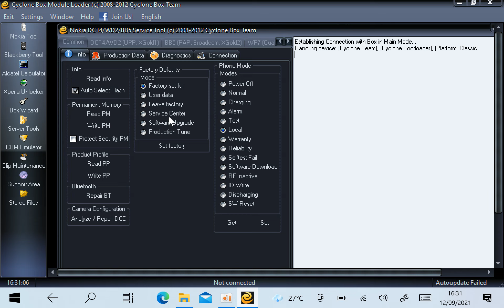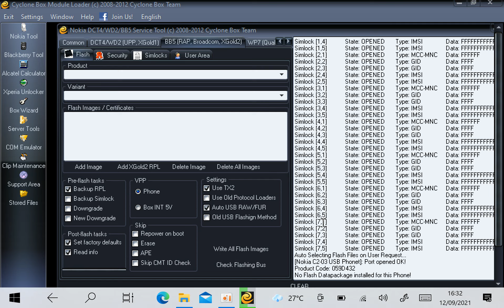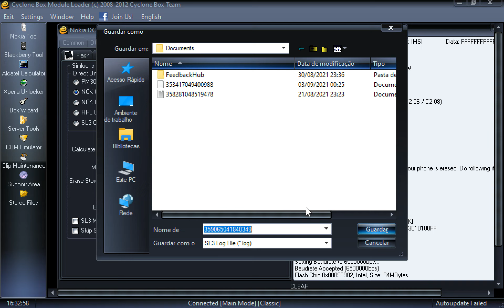Nokia C2-03 RM-702 Read Hash for unlock Cyclone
Nokia C2-03 RM-702 Reading hash for unlock using brute force method using Cyclone box.

Nokia C2-03 RM-702 Leitura da hash para calculo do codigo de desbloqueio usando o metodo de brute force.